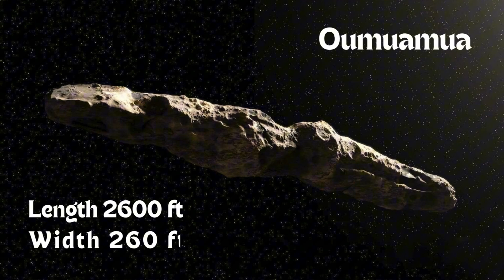Oumuamua: The First Interstellar Visitor | Full Documentary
In 2017, something entered our solar system that had never been seen before. ʻOumuamua — a mysterious interstellar object, moving too fast, spinning too strangely, and shaped like nothing we’d ever tracked. It didn’t behave like a comet. It didn’t behave like an asteroid. And it might not have been natural at all.
This full-length documentary explores the discovery, the science, the debates, and the radical theories—including the controversial idea that ʻOumuamua could be alien technology. We follow its path, its acceleration, and what it might tell us about other worlds... and other civilizations.
Will we ever see something like it again? Or… have we already?
If you enjoy exploring the mysteries of the universe, black holes, dark matter, time travel, and the cosmos, don’t forget to subscribe and hit the 🔔 to get notified about new videos!
• 1 Planets of the Solar System: → [ВСТАВЬ ССЫЛКУ]
• 2 Mysteries of the Universe: → [ВСТАВЬ ССЫЛКУ]
👍 Like the video and leave a comment — your feedback helps us grow!